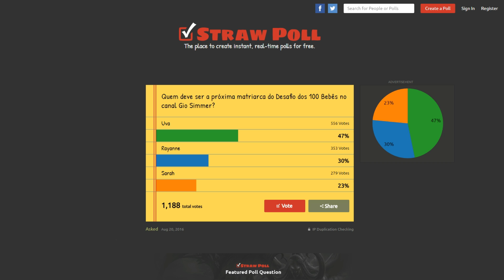The Sims 3: Desafio dos 100 Bebês (Ep. 34)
Música da Intro:
Youth - Foxes (Adventure Club Remix)